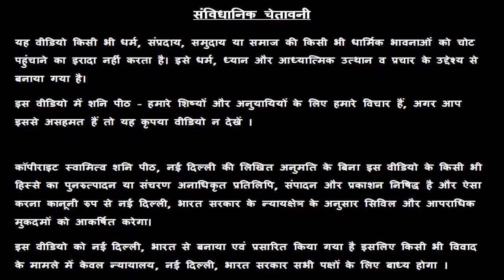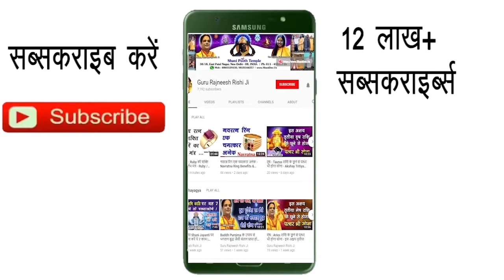आज का कुम्भ राशिफल, 24 November Ki Kumbh Rashi, Aaj Ka Kumbh Rashifal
हमारा यह वीडियो आज का कुम्भ राशिफल, 24 November Ka Kumbh Rashifal, Aaj Ka Kumbh Rashifal, Aaj Ki Kumbh Rashi, 24 November Ki Kumbh Rashi, आज के पंचांग आज के राहु काल आज के कुम्भ राशिफल, Aquarius Rashifal, Today Kumbh Rashifal, एवं Kumbh Rashifal  के बारे मैं आपको जानकारी देने के लिए बनाया गया है, इस वीडियो में दी गयी जानकारी चंद्र राशी के ऊपर आधारित है. जैसा कि आप सभी जानते है कि प्रत्येक वयक्ति के गृह उसकी जन्म कुंडली के अनुसार अलग अलग होते है, अतः आप को किसी कार्य विशेष अथवा परेशानी के लिए अपनी Janam Kundli / Horoscope / Birth Chart  किसी  Famous Astrologer  या Best Astrologer  को दिखाकर परामर्श करना चाहिए या आप हमसे फ़ोन- मोबाइल नंबरों पर  – 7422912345, 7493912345, 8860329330, 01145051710, 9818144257 पर संपर्क कर सकते है

1.
2. Yellow Sapphire or पुखराज
3. Blue Sapphire or नीलम
4. Ruby or रूबी
5. Diamond Or हीरा
6. Coral Or मूंगा
7. Pearl or मोती - Real Basra Moti
8. Gomed Or गोमेद
9. Cats Eye or लहसनियां
10.Turquoise or Firoza or फ़िरोज़ा
11. 1-15 सर्व मनो कामना सिद्धि माला